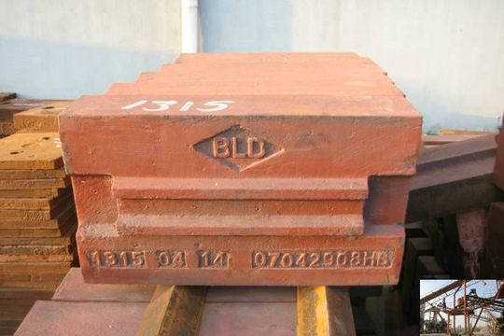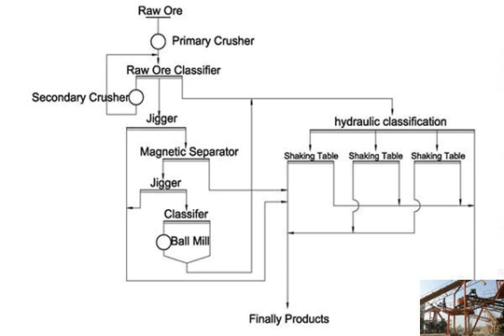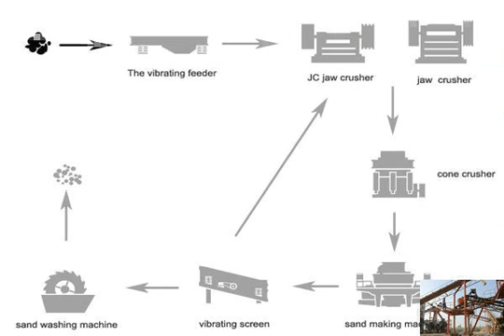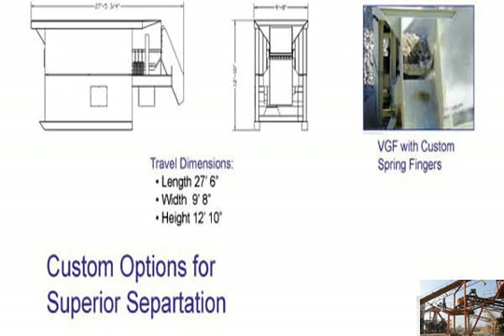Small manual rock crusher for sale